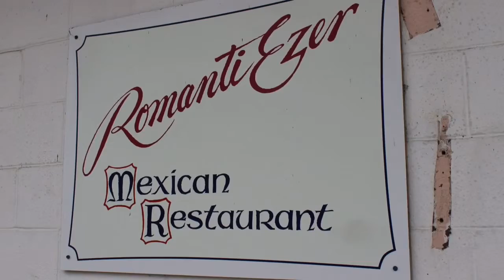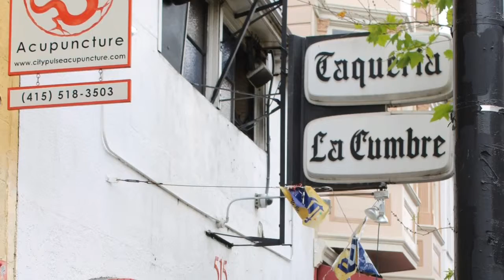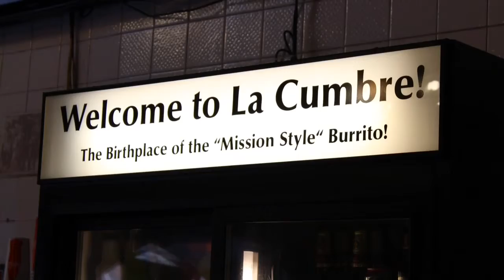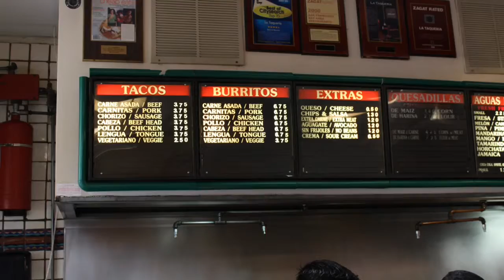On the Burrito Trail